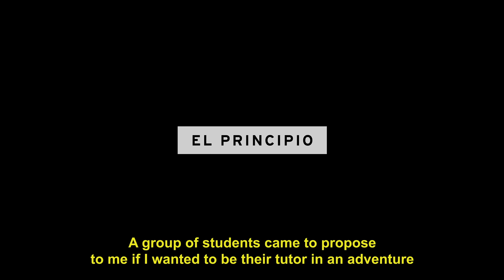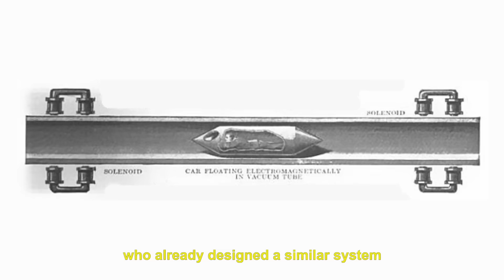Hyperloop UPV - The Story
This is the story of the Hyperloop UPV team, Spanish students from Universitat Politècnica de València awarded Top Design Concept and Best Propulsion Subsystem at SpaceX's Hyperloop Competition "Design Weekend", a competition promoted by Elon Musk to boost the development of the future of transportation.

Music and creative direction: Vilz Tord
Video: Corinne Films.
Featuring: Ángel Benedicto, prof. Vicente Dolz, Daniel Orient, David Pistoni, Germán Torres and Juan Vicén.